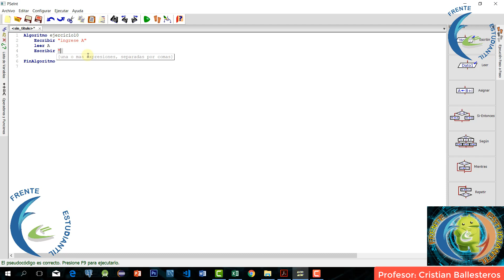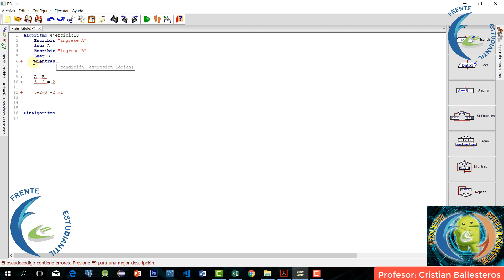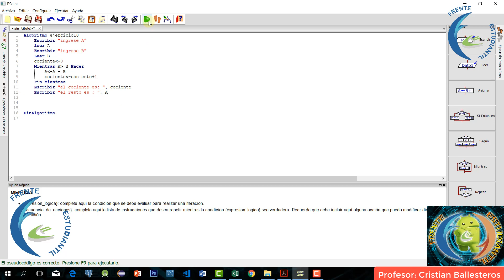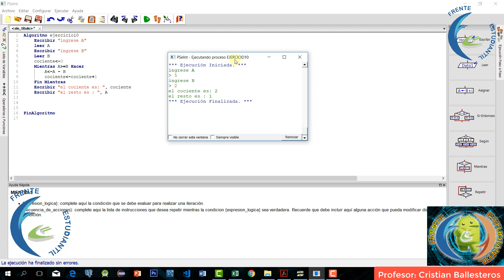Cociente y resto mediante restas sucesivas en Pseint 10